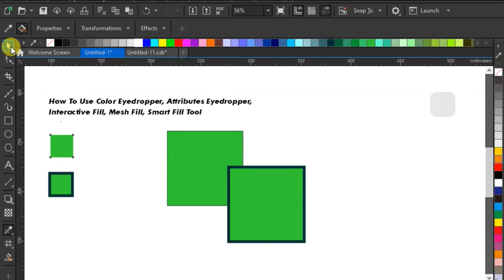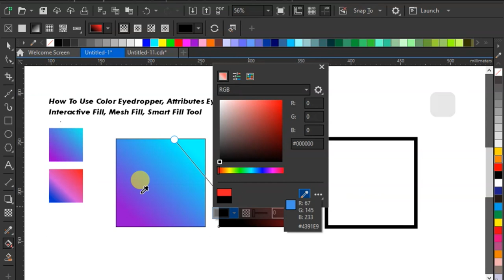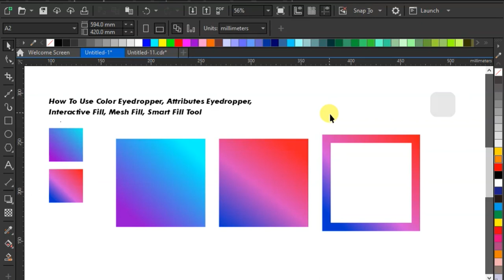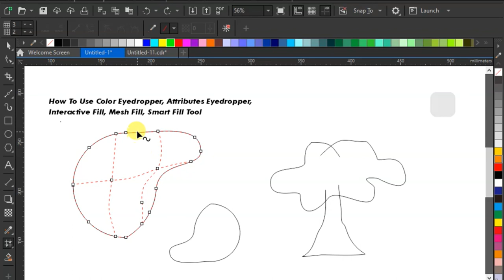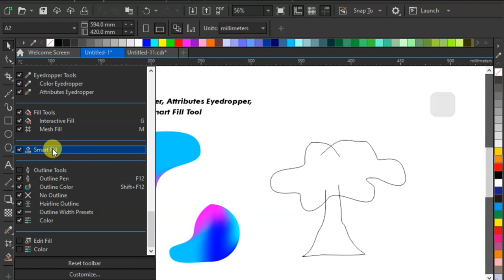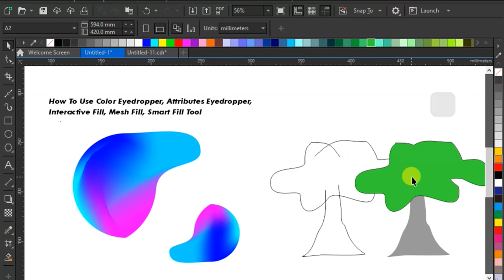How To Use Color Eyedropper, Attributes Eyedropper, Interactive Fill, Mesh Fill, Smart Fill Tool